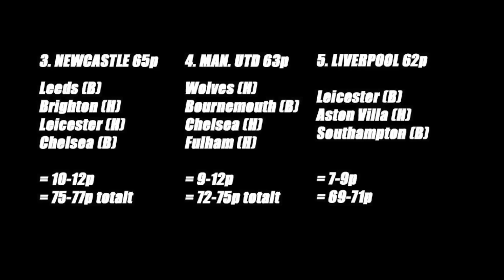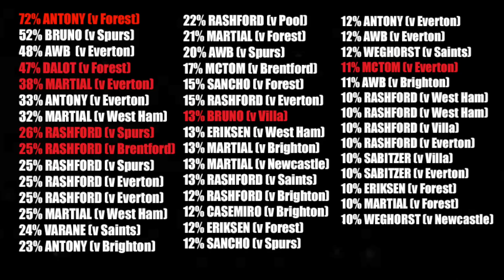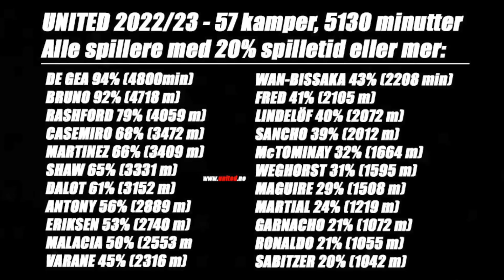Dagsorden #08 - Jeg synes Ten Hag må frikjennes for denne kritikken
Ansvarlig redaktør i Supporterklubben, Dag Langerød, snakker om:

* Hvem han stemte på og hvorfor i den offisielle kåringen av årets spiller i Premier League og Women Super League
* Declan Rice
* Topp 4-kampen - hans sluttabell
* Hvem er det som bommer på sjansene våre
* Casemiro
* Jadon Sancho
* Og er det en myte at Erik Ten Hag kjører spillerne for hardt?